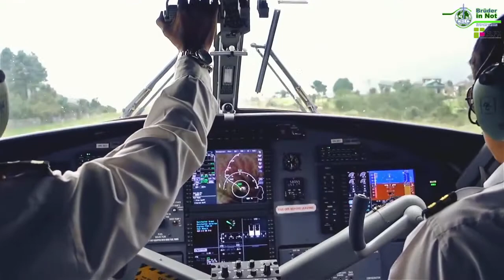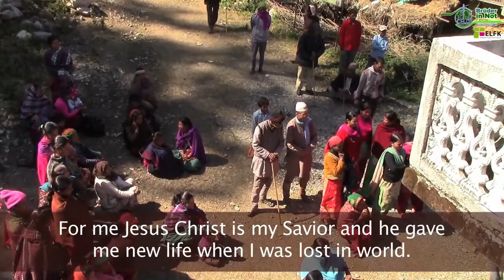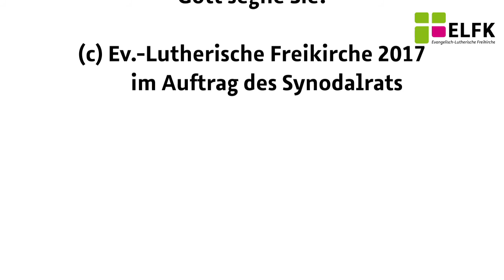Brüder in Not 2017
Informationen zur Weihnachtssammlung der Ev.-Luth. Freikirche 2017, die für die Glaubensgeschwister in Nepal bestimmt ist.